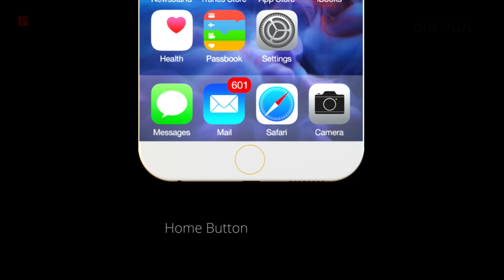iPhone 7 and iPhone 7 Pro - Trailer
With iPhone 7 and iPhone 7 Pro we’re introducing an entirely new dimension of technology. For the first time, all the front side is a 4K touch screen with a new generation of 3D Touch. It’s a clear example of how hardware and software designed together can create a incredible experience.

Specs:
- 4K Display
- 3D Touch 2
- Octa-core 2GHz
- 16/64/128/256 GB
- Option to change image on the Home Button

Concept designed by Glaxon Paul in collaboration with Ran Avni / CiP ( ConceptsiPhone ). Music by Aswin Sathya.